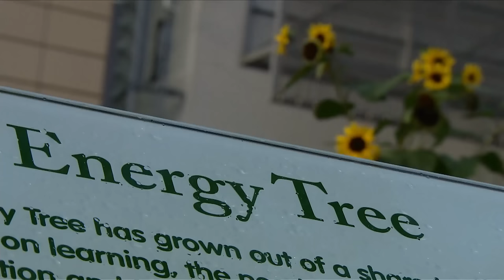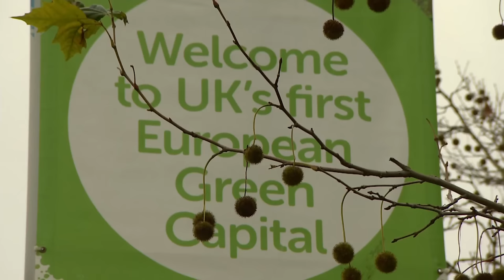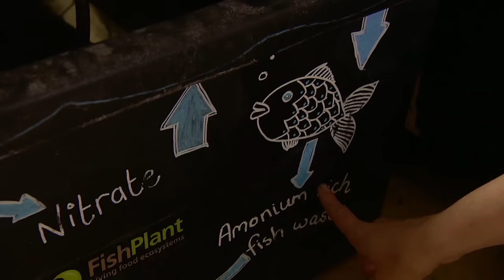Green Bristol: A leader in clean energy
Bristol has become a European leader in clean energy.